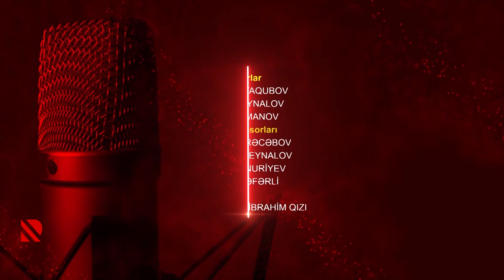Göstərir radio: “İnsan qorxduğuna yox, sevdiyinə hörmət edir”